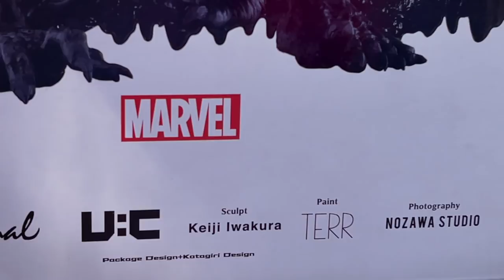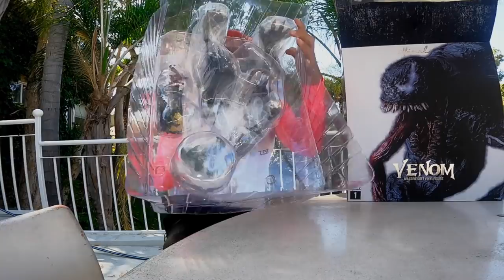VENOM Figura de vinyl suave gigante, versión simbionte y humana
En la semana de estreno, nos llegó esta joyita y la quise compartir con todos ustedes.